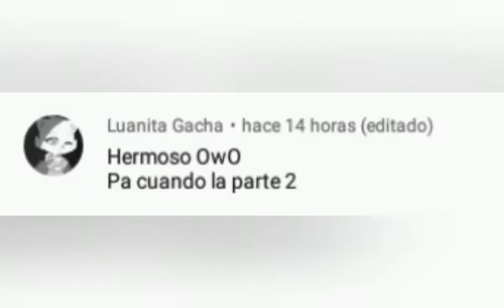Eddword reaccionando sus memes parte2 owo